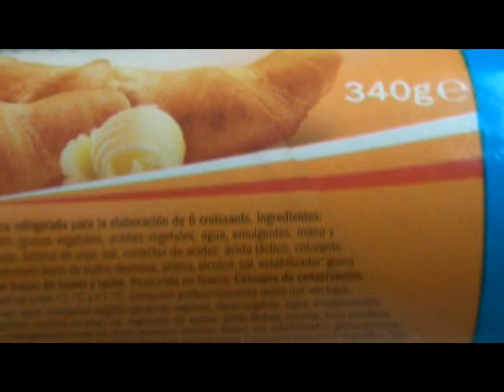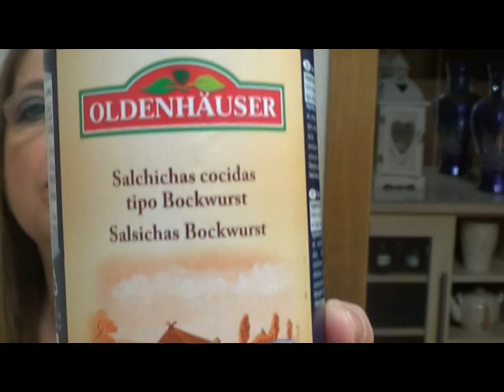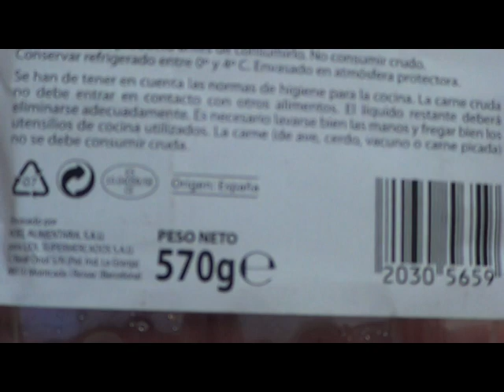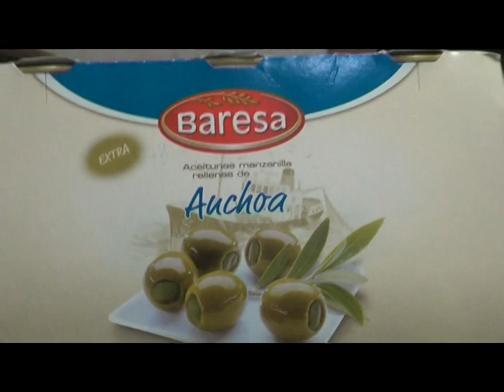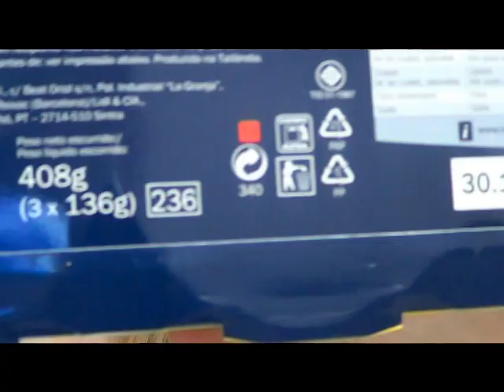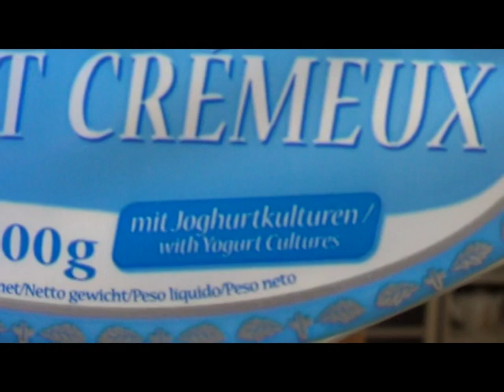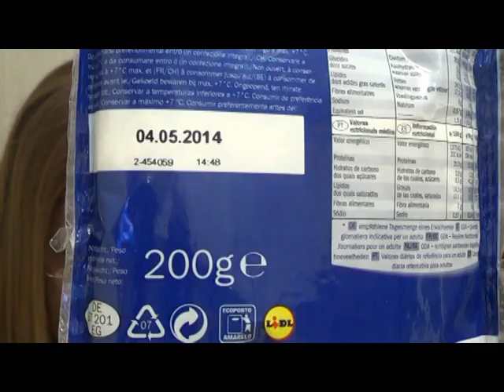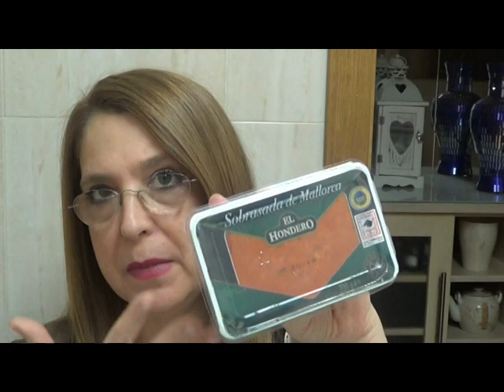COMPRAS LIDL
Hola, os traigo un video de las compras que he hecho en Lidl esta semana, espero que os guste